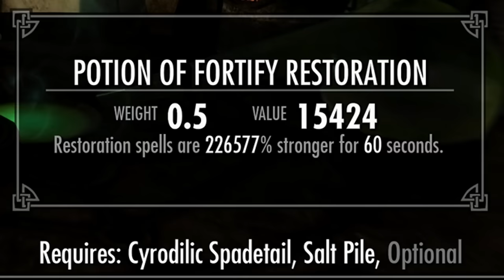How to be OP and break Skyrim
A step by step guide to performing the infamous "Fortify Resto Loop" in The Elder Scrolls V : Skyrim Special Edition.
No mods or console commands were used to make this video. All gameplay was done on the most recent version of TESV : Skyrim Special Edition.

Music Used
Powerwolf  Raise Your Fist, Evangelist + Sanctified With Dynamite  (Mashup by ymfahVEVO)
Lil Jon & The Eastside Boyz - I Don't Give a F*ck
Hybridization Of Humanity